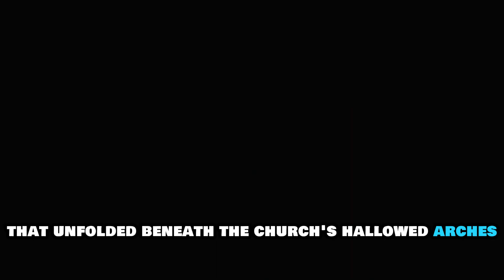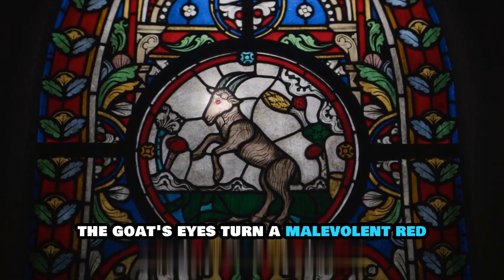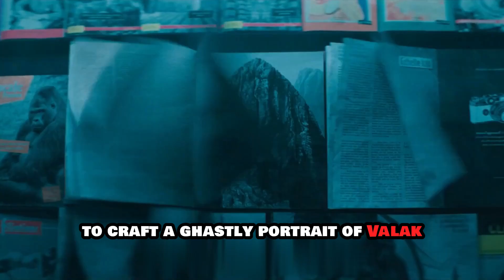Nun 2 Movie RECAP: Shocking Secrets Revealed! Must-Watch Recap for the Ultimate Thrills!